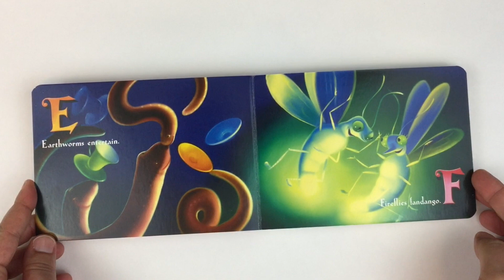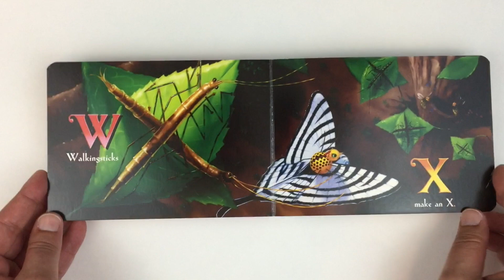Miss Spider's ABC Book - Alphabet Book for Kids - Children's Stories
Miss Spider's Abc Book
by David Kirk
Read by Let's Read Stories

Pictured in brightly colored illustrations, the spindly, happy-go-lucky spinster from the best-seller, Miss Spider's New Car, prepares for her birthday party with a dash of magic and a large helping of the ABC's.

Kid book read aloud can help your child learn their abcs. English sight words read together can help develop literacy and reading skills. This Miss Spider ABC book is perfect for bedtime or learning. Thanks for listening and reading with us today!